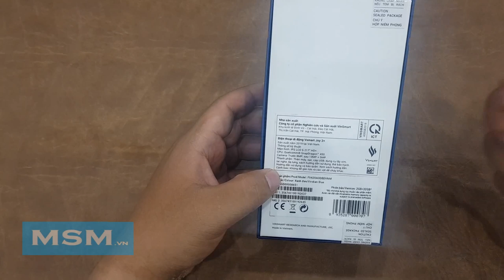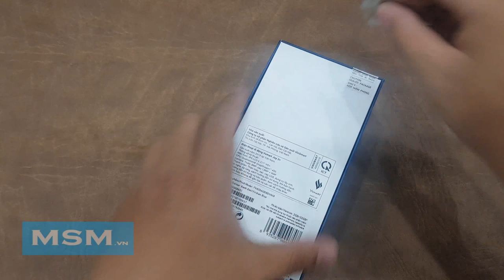Mở hộp đánh giá nhanh Vsmart Joy 2 + | unbox Vsmart Joy 2+ Made in VietNam